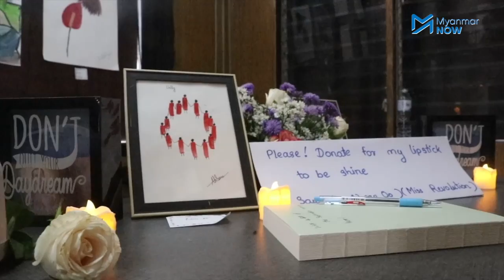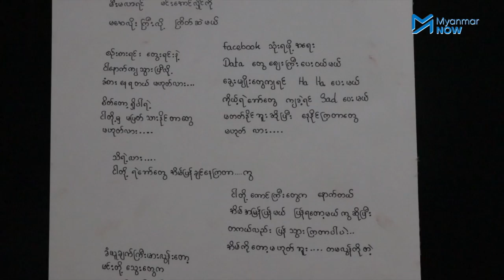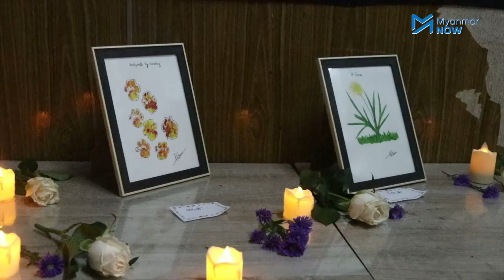အာဏာသိမ်းမှုကို ဆက်လက်တော်လှန်နေတဲ့ LGBT အရေး လှုပ်ရှားသူ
ဖမ်းဆီးနှိပ်စက်ခံရသည့်  စောဟန်နွေဦးသည်   မန္တလေး အိုးဘိုထောင်တွင် ၂ လနီးပါး ထိန်းသိမ်းခံရစဥ်  အခြားသော အကျဥ်းသားအများစုနှင့် မတူခြားနားစွာ အနိုင်ကျင့် စော်ကားခံခဲ့ရသည်။

ကရင်ပြည်နယ်  လေးကေ့ကော်ဒေသတွင် ရှိစဥ် စစ်ပွဲနှင့် ရင်ဆိုင်ရသလို တော်လှန်ရေးသမားများ ထိခိုက်သေဆုံးမှုတို့ကို ကြုံတွေ့ခဲ့ရသည့် စောဟန်နွေဦးက     အခက်အခဲများကို ကျော်ဖြတ်ပြီး ဆက်လက် ရှင်သန်  ရပ်တည်နေမှုအကြောင်း ပြောပြထားသည်။